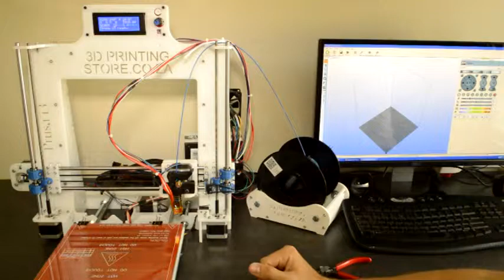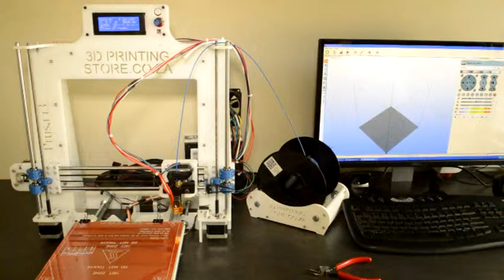Prusa i3 Kit Assembly: Video 13 - Startup - Part 3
Assembly of the Prusa i3 3D Printer Kit as sold by 3D Printing Store.co.za.  This is video 13 in the series and is about starting up the 3D Printer (Part 3 of 4).